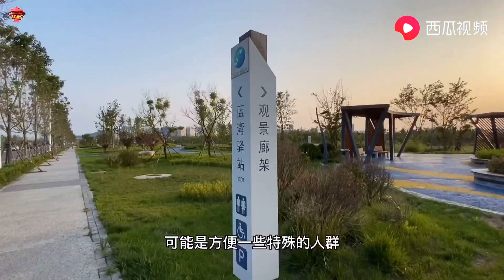山东青岛，近5000亩的超大海边公园正在建设，航拍看看全景是啥样